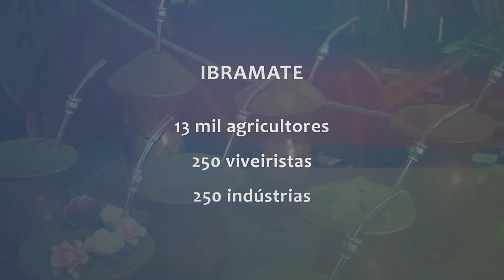Beneficios erva mate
A Erva mate, servida tanto na forma de Tereré como de chimarrão, é rica em substancias que fazem muito bem para a nossa saúde, clique aqui e confira todos os benefícios dessa erva sagrada!
The Herb Mate (Ilex paraguariensis), served in the form of Tereré as well as of mate, is rich in substances that do very well for our health, click here and check out all the benefits of this sacred herb!